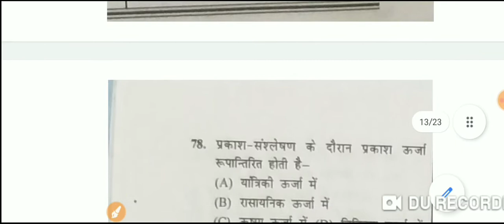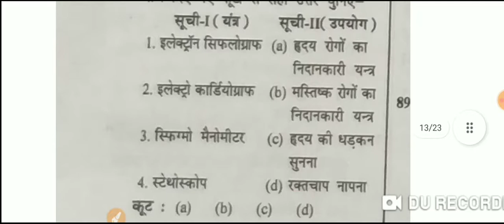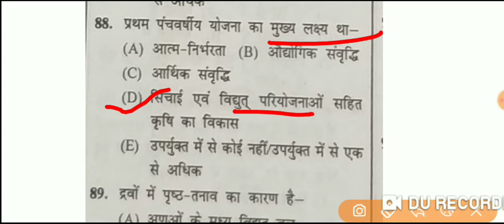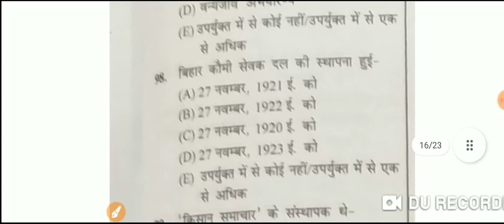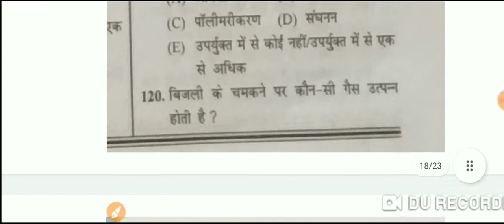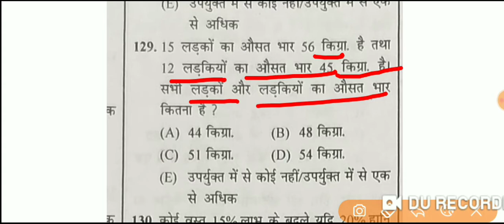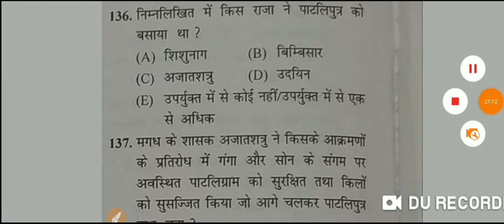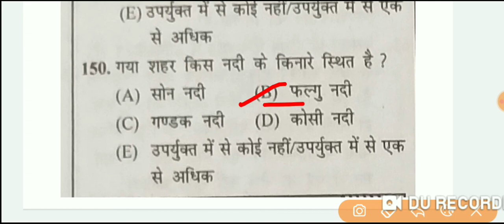67TH BPSC TEST SERIES। 67Th Bpsc Edu Teria PRACTICE Set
BPSC67TH_CDPO_TEST_SERIES_2021

part 1 test series question 1 to 75

👉Bpsc।cdpo test series-1

👉 Bpsc 67th।Cdpo test series 2

👉BPSC 67TH।CDPO TEST SERIES 3

👉BPSC 67TH।CDPO  TEST SERIES 4

PART 2 WILL BE AVAILABLE SOON

UPCOMING VIDEO

TEST SERIES FOR BPSC।CDPO।BIHAR SI

DRISHTI IAS BPSC TEST SERIES

ASTHA IAS TEST SERIES

PERFECTION IAS BPSC TEST SERIES

BYJU'S IAS BPSC TEST SERIES

ADDA247 BPSC TEST SERIES

ASLO PROVIDES

LECTURES ON

HISTORY, GEOGRAPHY, POLITY, CURRENT AFFAIRS, PHYSICS, CHEMISTRY, BIOLOGY, BIHAR SPECIAL, MATH

FULL MATHEMATICS CLASSES FOR SSC CGL।BANK PO।RAILWAY ETC.

BPSC।CDPO MAINS

OPTIONAL CLASSES AVAILABLE FOR

HISTORY
GEOGRAPHY
SOCIOLOGY
Hindi